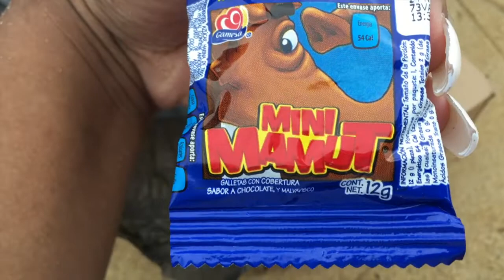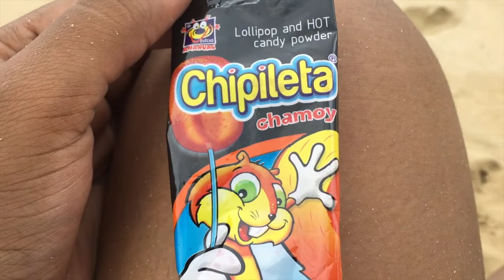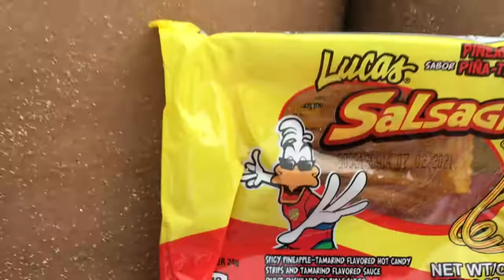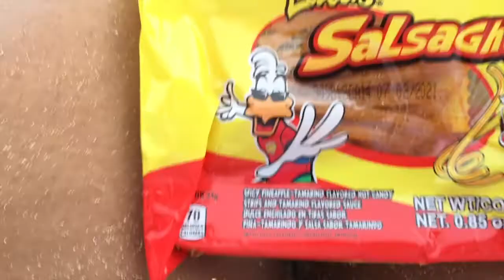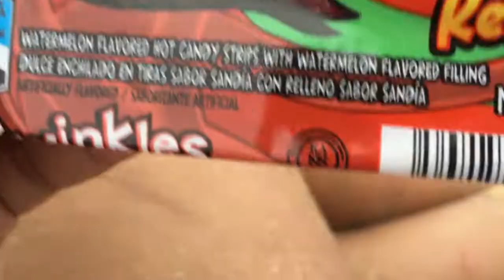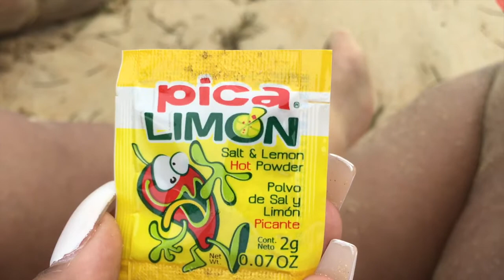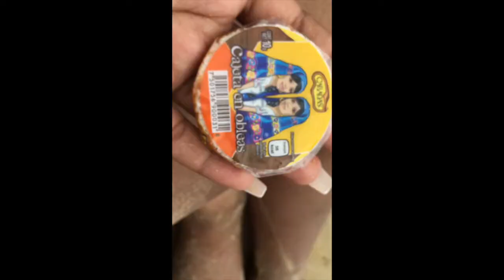PROBANDO DULCES 🍬 MEXICANOS EN PLAYA TERRENAS 🏝 | ARLIN